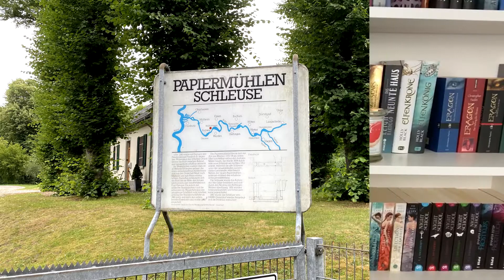WEEKLY READING VLOG - Kerzenhaul und Erebos 👁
Anzeige | In diesem Vlog zeige ich euch neue Kerzen, die bei mir eingezogen sind und wieso ich Erebos lese :)

Follow Me ►

▪Impressum:
45138 Essen

◊ Packstation ◊
Anna aus der Wiesche
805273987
Packstation 116
45139 Essen